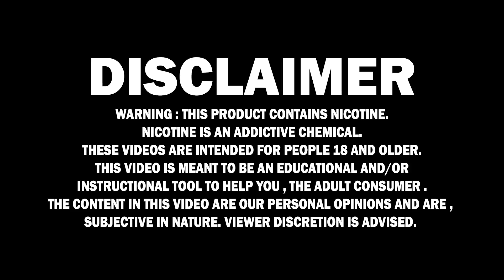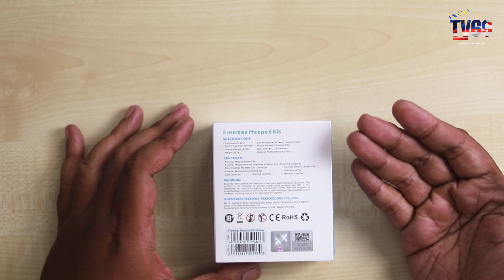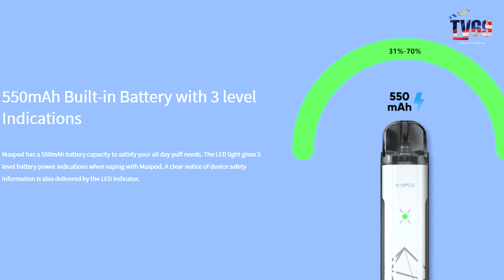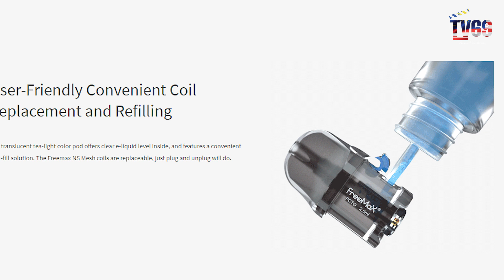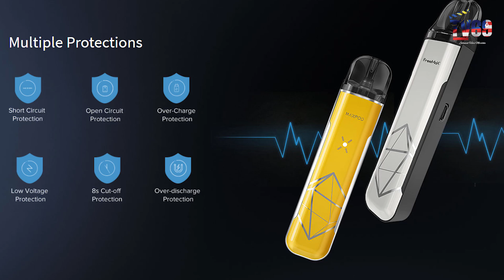MAXPOD KIT BY FREEMAX [ POD YANG DITUNGGU - TUNGGU ]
Hi guys ! Kita ada product dari brand baru ! best atau tak jom kita layan video ni !

▶LIKE AND FOLLOW FACEBOOK PAGE: THEVAPE69 MALAYSIA